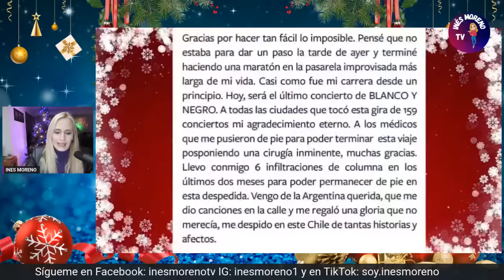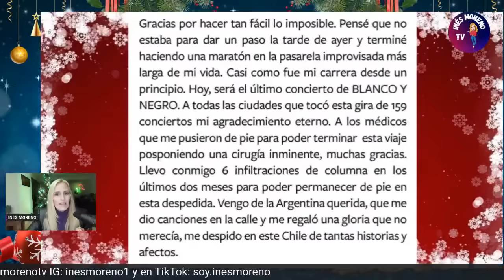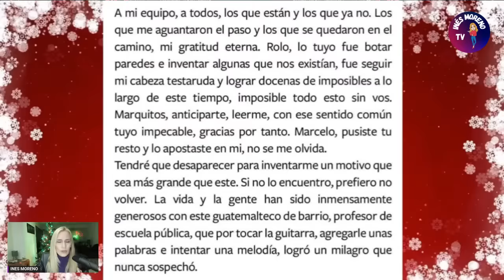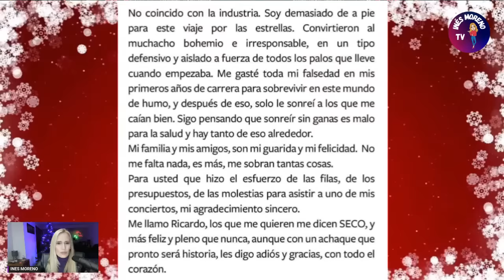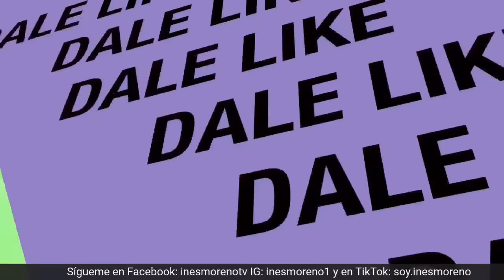SECRETOS QUE GLORIA NO QUIERE QUE SEPAS SAID GARCIA NOS CUENTA EN VIVO